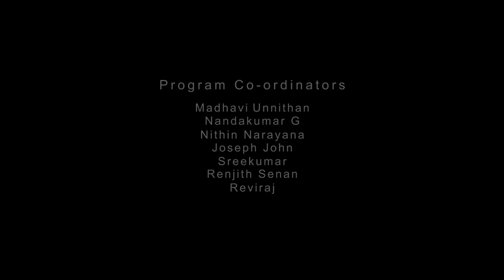Satvika Suresha | Burnaby, BC | Nammal Dance Fiesta - 2021 | Old is Gold Round | NDF#08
Nammal Dance Fiesta - 2021. First ever online dance competition for the age  group of 10-16

Prasanth Vijayarajan Pillai, Realtor, ON
Credence Physiotherapy & Massage, Calgary, AB
Malabarhouse Authentic South Indian Takeout, Ottawa, ON
PM Menon Parakkal, Millennium Law Chambers, Calgary, AB
Febin Tom, REG Immigration, ON
Rejo Mathew, Realtor, Edmonton, AB
Securion Alarm System, Calgary, AB
Sudhir Nair, Realtor, Vancouver, BC
Thousand Spices, Edmonton, AB
Joseph John, Realtor, Calgary, AB

Special Thanks:
Swasika - Actress,  Arya - Actress, Firozkhan& Sajina Firoz, Balaji Sarma - Actor, Divyadarshan - Actor,  Jaise Jose - Actor,  Rejith Menon - Actor, Anup - (Gulumal Fame)

Special Thanks :
Ekta, Calgary

Program Co-ordinators:
Madhavi Unnithan, Nandakumar G, Nithin Narayana, Renjith Senan, Sreekumar, Joseph John, Reviraj